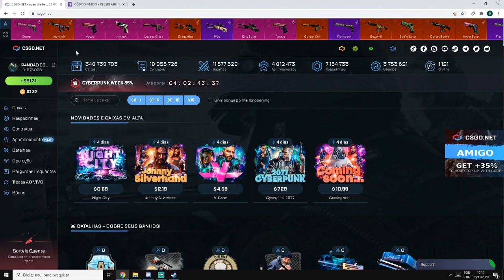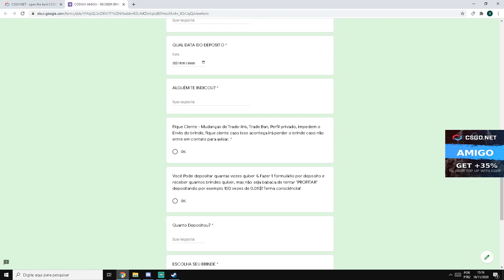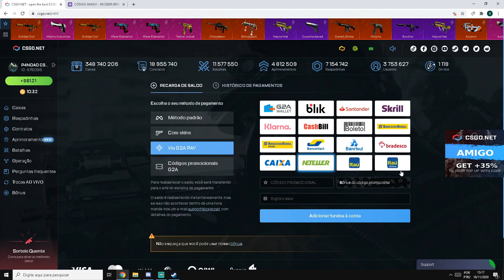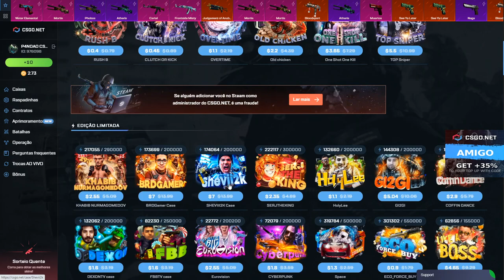COM ESSA TÁTICA RECUPEREI $250 Dólares de PROFIT em 30 SEGUNDOS - CSGONet Open Case